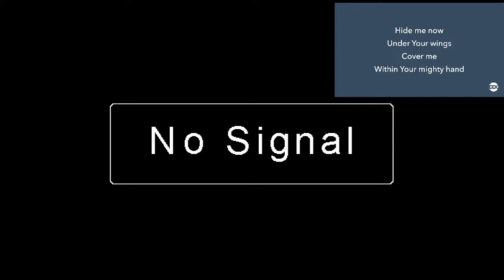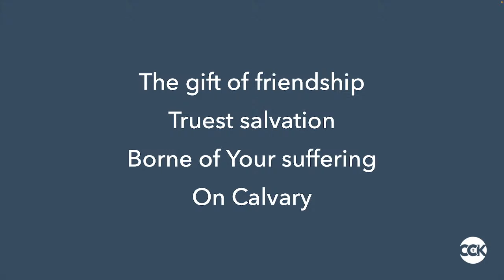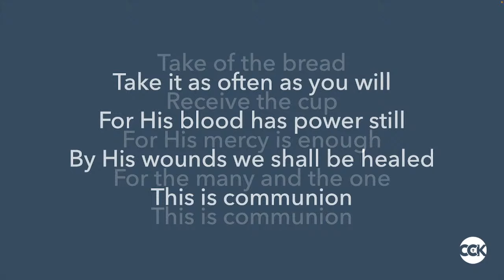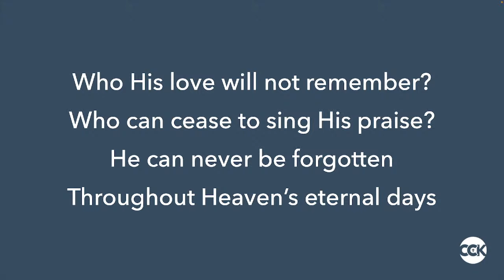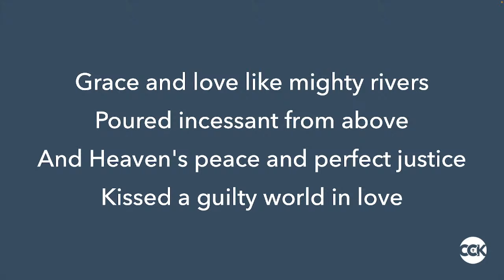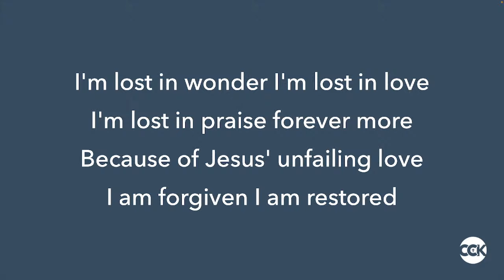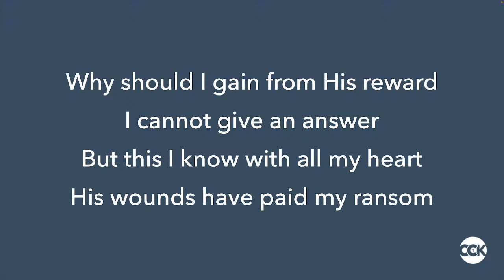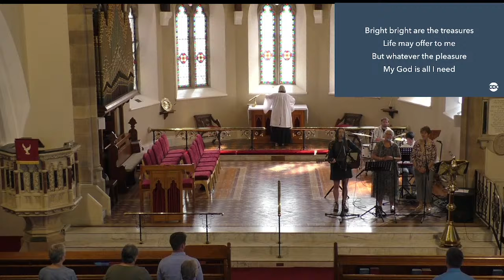Christ Church Kilkeel - Sunday 8th September 2024 - 11:30AM